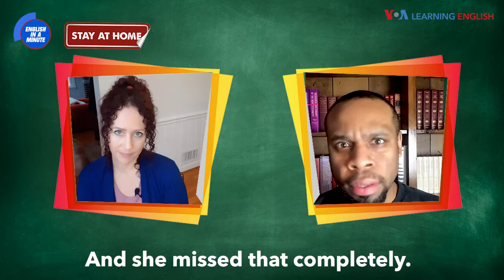Tone deaf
What does the idiom “tone-deaf” mean?

Definition: not good at perceiving the impact of one’s words, insensitive

Example: Can you believe Julia would be so tone-deaf as to talk about couples vacations on the day Carla’s divorce became final?

Someone who is tone-deaf is not able to recognize different notes or sing tunes accurately:
I'm not quite tone-deaf, but a singing career has never been something I've considered.

disapproving
not understanding how people feel about something, or what is needed in a particular situation:
Many politicians are tone-deaf to the anxieties of the average voter.
People in the streets here are angry about his tone-deaf response to the criticisms.

Requesting usage of VOA Learning English content
All Learning English texts, MP3s and videos are in the public domain. We are  allowed to reprint them for educational and commercial purposes, with credit and special thanks to learningenglish.voanews.com and team .VOA photos are also in the public domain.
Yours in education
JOA.